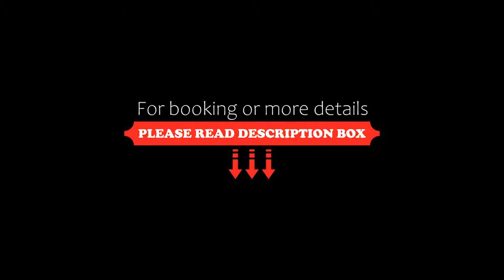Imperial Hotel Kuching, Kuching, Malaysia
About Property:
Boasting an outdoor pool and a restaurant, Imperial Hotel Kuching is strategically located next to Boulevard Shopping Mall. Free WiFi is accessible in all areas and free private parking is provided for guests who drive.
Every room is carpeted and features air conditioning. A flat-screen satellite TV and an electric kettle are also available. The en suite bathroom is fitted with a shower and free toiletries.
Daily Continental breakfast...
Property Type: Hotel
Address: Jalan Datuk Tawi Sli, 93250 Kuching, Malaysia
Searching For
1. Imperial Hotel Kuching - Kuching - Malaysia
2. Imperial Hotel Kuching - Kuching - Malaysia Address
3. Imperial Hotel Kuching - Kuching - Malaysia Rooms
4. Imperial Hotel Kuching - Kuching - Malaysia Amenities
5. Imperial Hotel Kuching - Kuching - Malaysia Offers and Deals
Audio Credit:
Track Title: Subway Dreams
Artist: Dan Henig